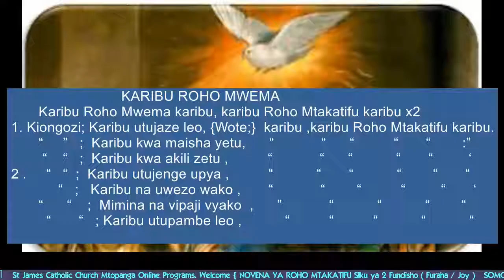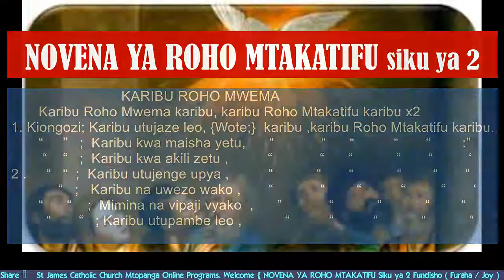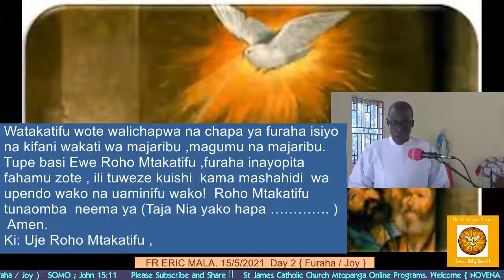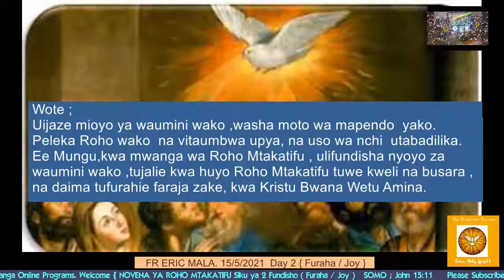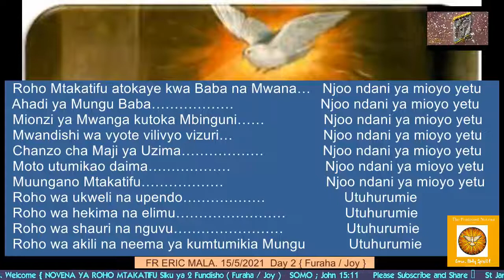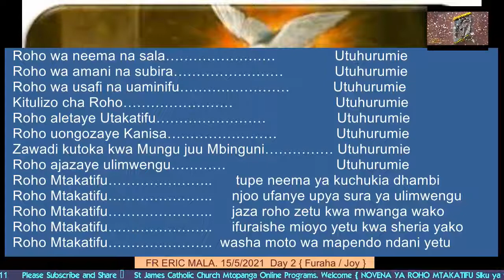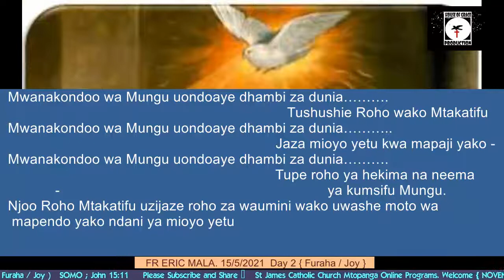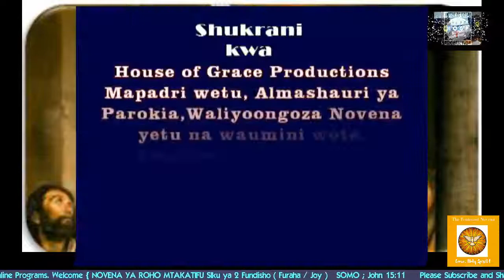St James Catholic Church Mtopanga { Novena ya Roho Mtakatifu. 15/5/2021. Fr Eric Mala.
Mtopanga House of Grace Productions in collaboration with St James Catholic Parish Mtopanga brings you,
 Novena ya Roho Mtakatifu .  { Siku ya Pili  Kuomba Furaha / Joy , Somo John 15:11  }
Welcome and be blessed as you watch this.